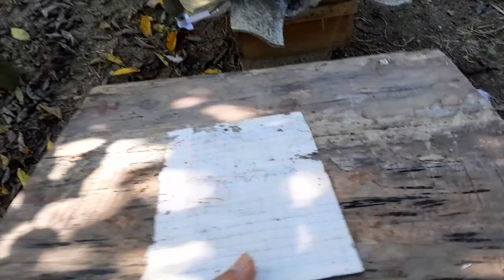Thăm quan nguồn bên ngoài.Điều chỉnh mức độ đầu tư bên trong tổ .hạn chế tốn kém mới tạo sinh lời...